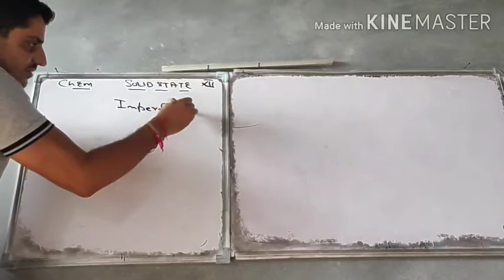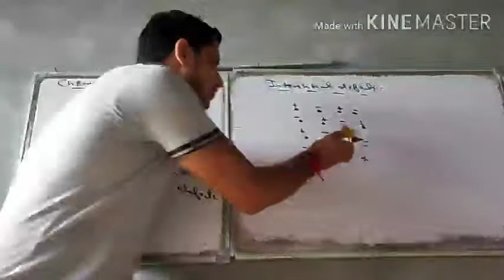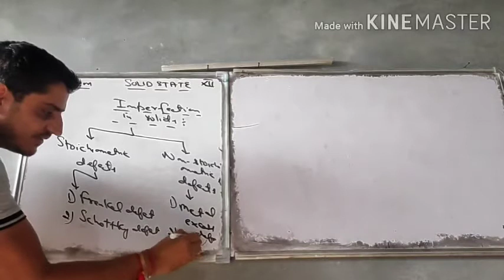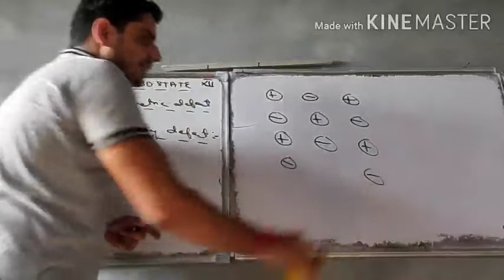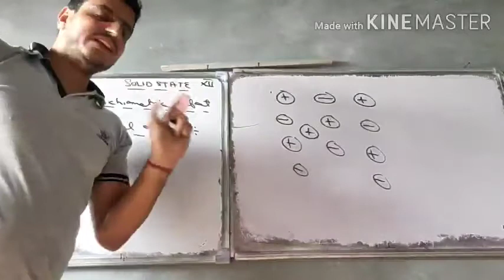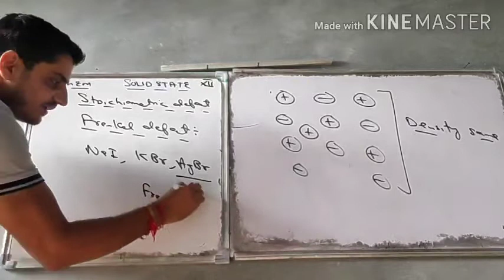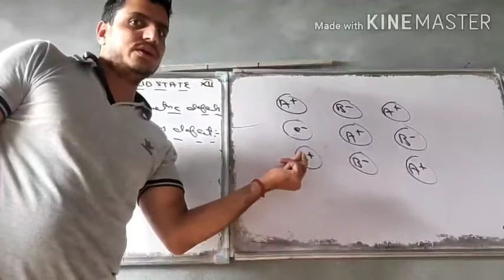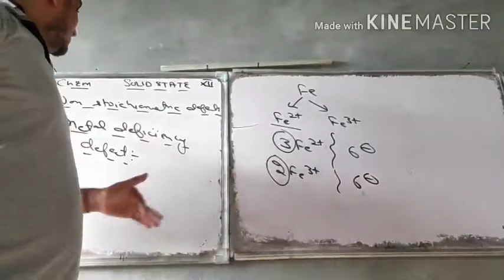XII Chemistry.. Solid State..Video 08.. Imperfections in Solids..